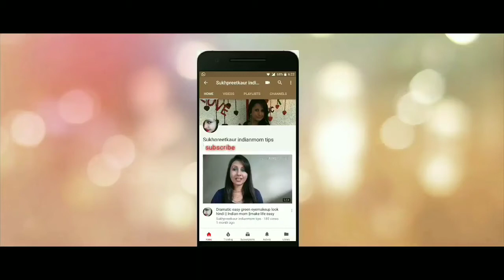Minimal makeup look|| 3 product makeup look || how to do | kaurtips ♥️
Hi everyone this is me Sukhpreet  Kaur and welcome back to my channel in today's video I have created 3 product makeup look, minimal makeup look I have used products to create this makeup look should you watch the video. I have used only three products in different different ways to create this makeup looks who was full video how I have used lipstick and Kajal in different ways lipstick and Kajal hacks tips and tricks to use them in different ways.
You can buy the makeup products used in the minimal makeup tutorial from the link

Maybelline colour show lipstick
Maybelline Colossal Kajal

I am a mother of two kids living in Mumbai. I tried to make videos for other mothers and other girls which are easy for them to apply daily life . I make my videos you will see easy makeup tutorial instant makeup tutorials easy hairstyles easy life hacks every day life hacks, how to put easy eye makeup how to do easy lip makeup how to do your own diy. How to make homemade beauty products for yourself, love to do diy . I feel like in today's world everything is done so complicated and everything is so difficult that is not easy for a full time mum to follow all those things makeup and cooking the has to be easy why they have to be complicated so that nobody can do them. That is why I bring this channel on to show that there are easy things easy ways to look good there are easy ways to glam you up there are easy way to style you don't need to be a professional to look good you just need to know some tips and tricks to look good. That's why I try to make videos on some easy kind of makeup tutorial easy hairstyles some makeup hacks so that you can also apply them on in your daily life and good to go out.

See you all are my virtual family my virtual friends stay connected with me to subscribe my channel like my videos share with them with your friends do leave your comments that I'll get to know you more better.

I put a lot of hard work to make this video's please if you like them to share with your circle

Like my Facebook page@sukhpreetkaur indianmom tips
Follow me on roposo@sukhpreetkaur43